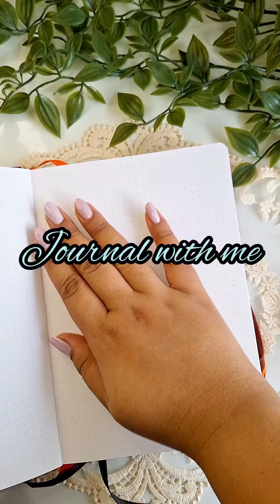Creative Inspiration Spread || Art Journal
"Art is the most intense mode of individualism that the world has known."

Neorah Art Journal, where creativity knows no bounds and every page is a canvas waiting to be brought to life! Join us on a mesmerizing journey of artistic exploration as we delve into the captivating world of mixed media, journaling, and self-expression.

Through a fusion of vibrant colors, intricate designs, and heartfelt narratives, Neorah Art Journal invites you to unlock your inner artist and embark on a transformative voyage of creativity.

Dive into our channel and discover a treasure trove of techniques, tips, and tutorials that will inspire and empower you to embrace your unique artistic voice. From captivating timelapse illustrations to immersive storytelling sessions, each video is a celebration of the boundless possibilities that await within the pages of your journal.

We hope you like it. Let us know what you would like us to Post next?